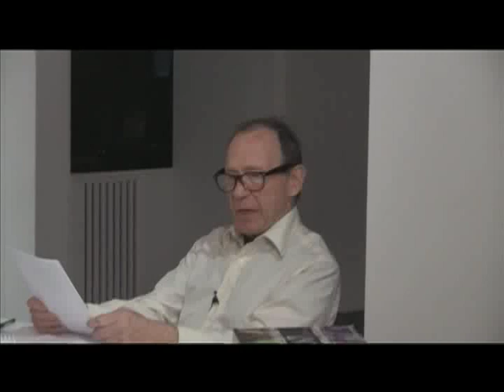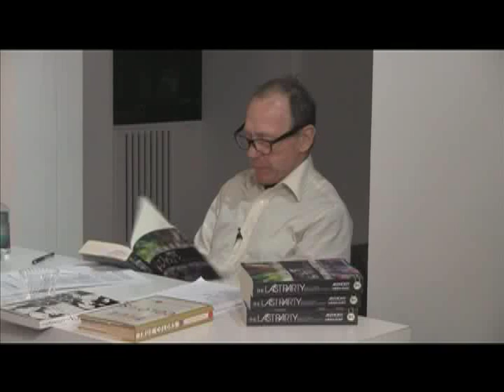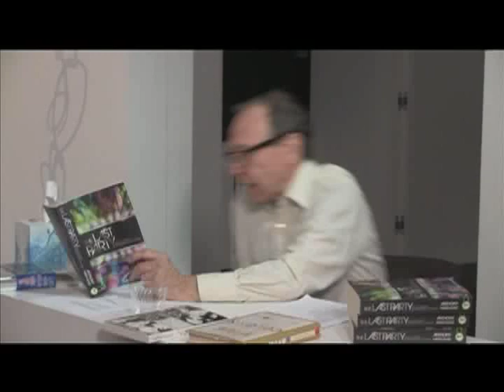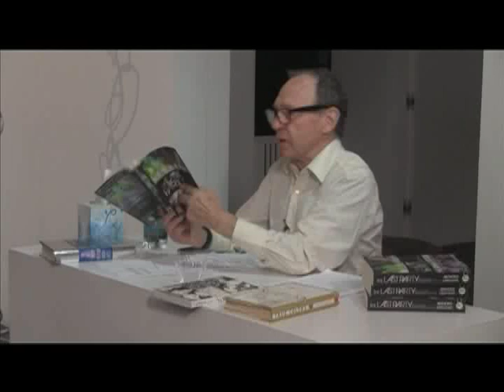A Reading by Anthony Haden-Guest 1/3 at Daniel Rothbart 44 Exhibition, HP Garcia Gallery